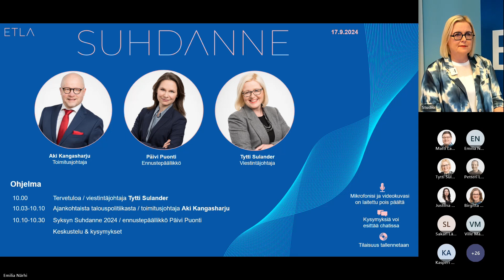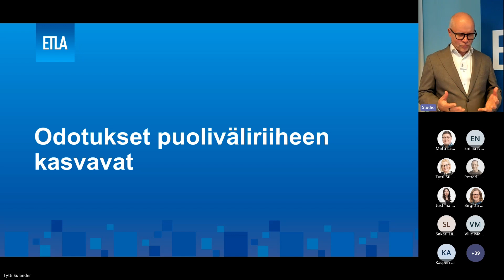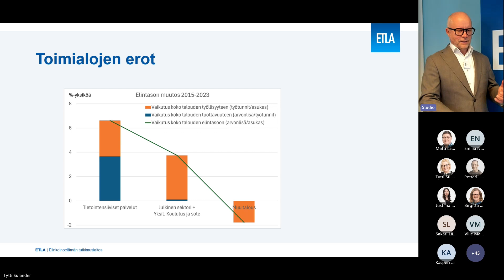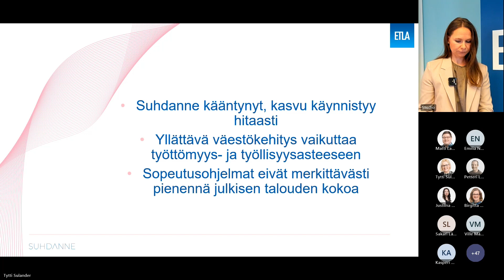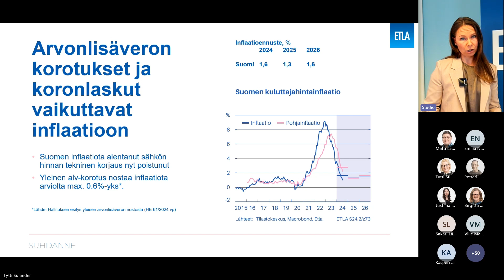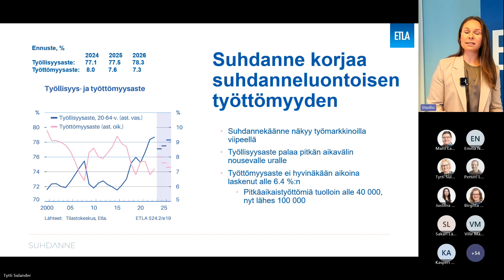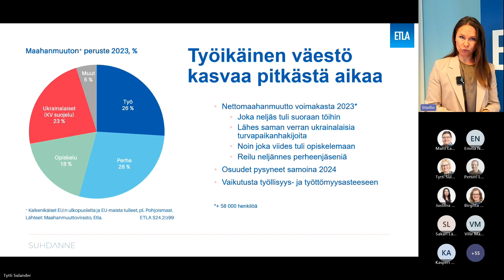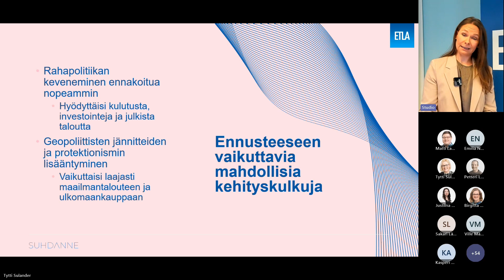Syksyn 2024 Suhdanne-ennuste | TALLENNE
Vuoden toinen Etlan talousennuste, Syksyn 2024 Suhdanne, julkaistiin tiistaina 17. syyskuuta. Lukuja ja arvioita esiteltiin yleisölle Etlan pikastudiosta Teams-webinaarissa, joka käynnistyi  joka käynnistyi Etlan toimitusjohtajan Aki Kangasharjun katsauksella taloustilanteesta. Tämän jälkeen ennustepäällikkö Päivi Puonti kävi läpi tuoreen ennusteen.

Läsnä webinaarin chatissa oli myös koko ennustetiimi eli tutkijat Birgitta Berg-Andersson, Ville Kaitila, Sakari Lähdemäki sekä Jaakko Rahko. Tilaisuuden veti viestintäjohtaja Tytti Sulander.

Puheenvuorot videolla:
1:50 Toimitusjohtaja Aki Kangasharju, Etla
8:06 Ennustepäällikkö Päivi Puonti, Etla
22:28 Lopetus

Suhdanteen verkkoversio on luettavissa osoitteessa suhdanne.fi tai etla.fi. Verkkoversion kuviot ja taulukot voi myös ladata erikseen omalle koneelleen. Taitetun PDF-version Suhdannekirjasta voi ladata myös osoitteessa: etla.fi/julkaisut.